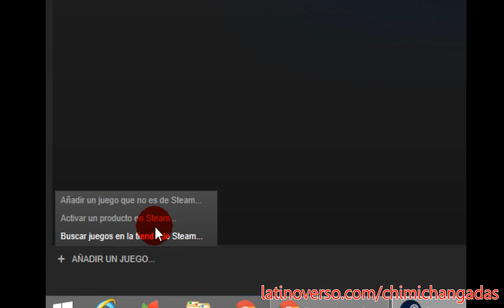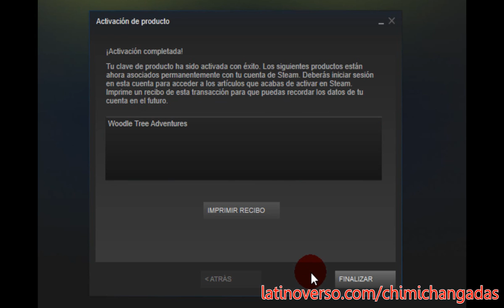Como agregar una Key / CDKey en Steam (Tutorial / Steam)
TOMEN EN CUENTA QUE ESTE VIDEO SE HA ACTUALIZADO! Puedes ver el nuevo tutorial sobre como agregar una clave de producto / key / cdkey en Steam vía navegador web o cliente

Este es un fragmento del tutorial "Como agregar juegos en steam" el cual les recomiendo verlo completo. En este rápido tutorial aprenderás como canjear / activar una key en Steam.